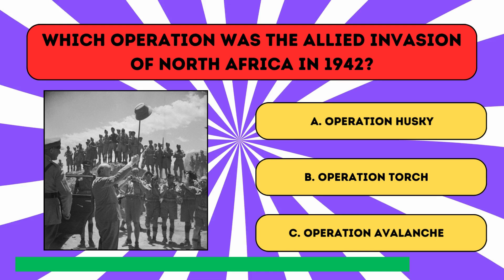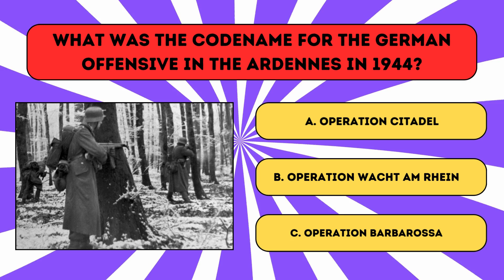WWII Military Operations Quiz: Test Your Knowledge! 🧠💥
Think you know the key military operations of World War II? Take this quiz and challenge yourself with 10 questions, from the famous D-Day invasion to the complex Soviet offensives. How many can you get right? Share your score and challenge your friends!